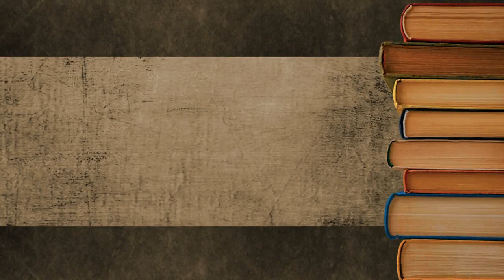Audio Book | Horror Story | Ghost Thriller | Story Tell | Riksundar Banerjee | Golpo Na | Suspense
| Golpo Na |

Written by - Riksundar Banerjee

Concept & Story Telling - Sayan Bandyopadhyay

This is a story of Lockdown Time. A delivery boy meets an Actress and stuck in her house at night. Then something happened...